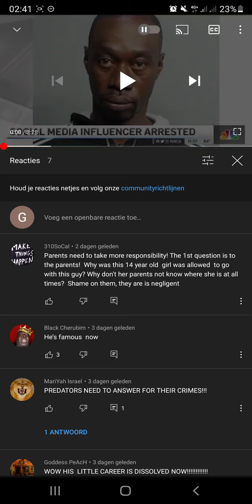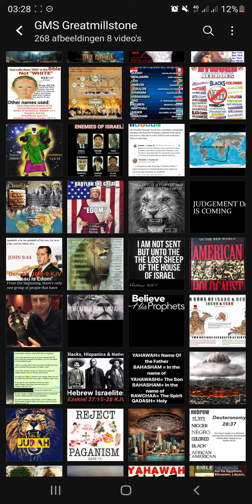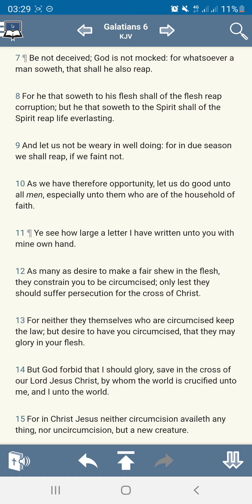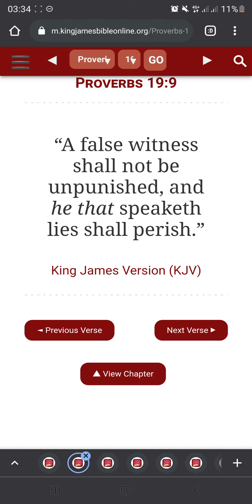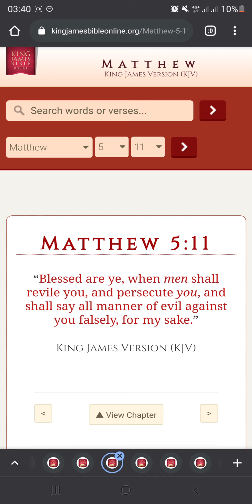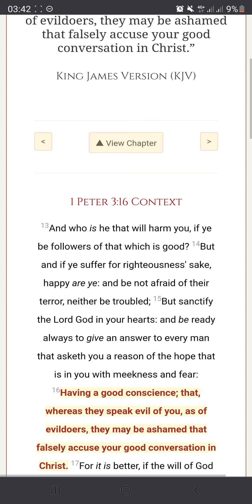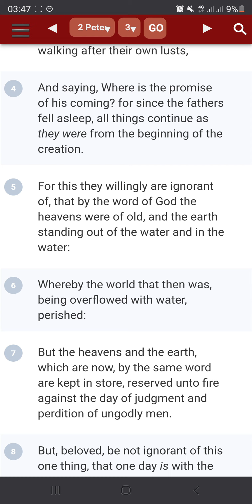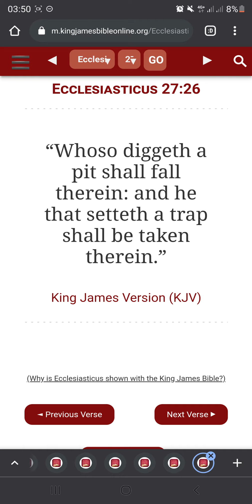Scoffing 'Brother Polight' (No Light) Reaped What He Sowed